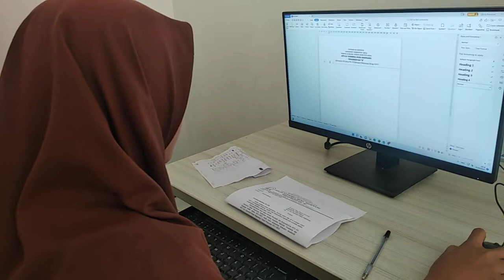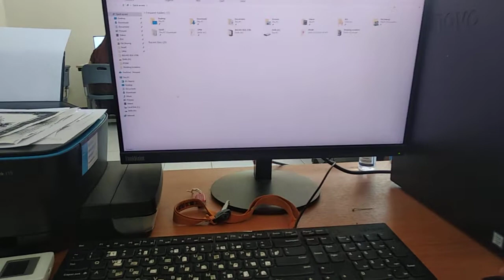VLOG PEMBELAJARAN KOMPUTER DI SEKOLAH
memanfaatkan teknologi komputer untuk pembelajaran dinera moderen sangat di perlukan untuk bersaing di dunia produktivitas semoga bermanfaat